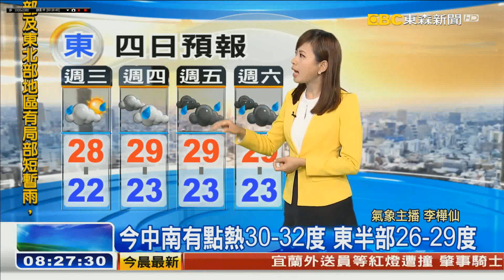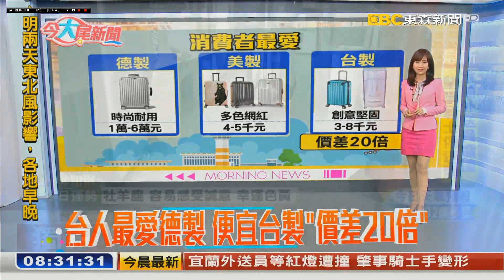20191016 東森新聞台 0800整點新聞 主播張佳如和氣象主播李樺仙及記者洪佩瑜播報片段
00:53 記者洪佩瑜
東森新聞台 0800整點新聞 主播張佳如和氣象主播李樺仙及記者洪佩瑜